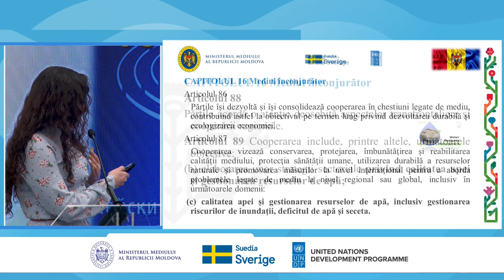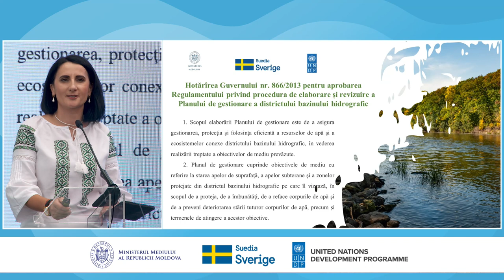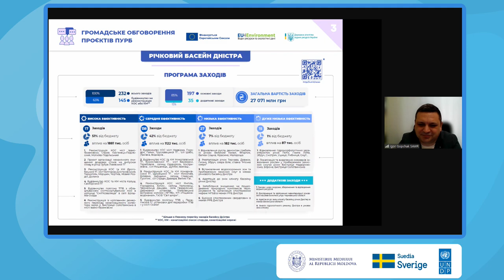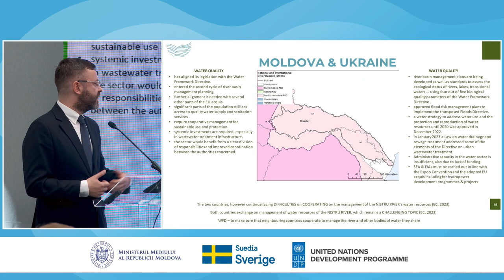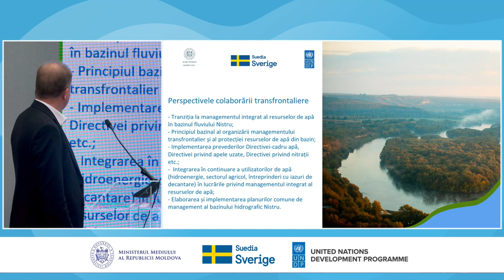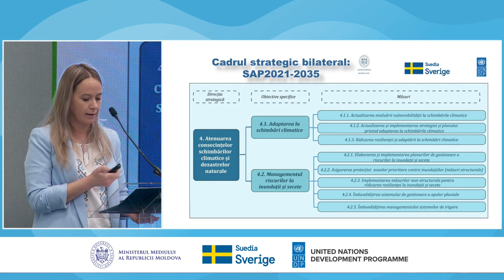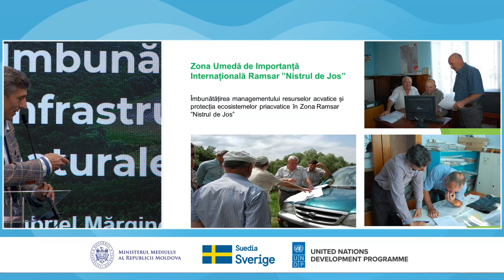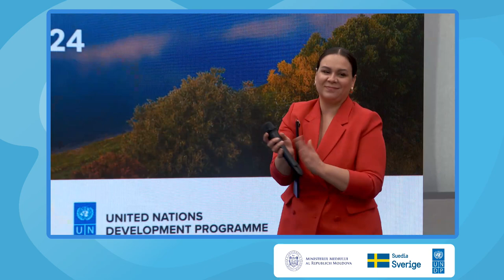Conferința dedicată Zilei Nistrului 2024 „Nistrul care ne unește”